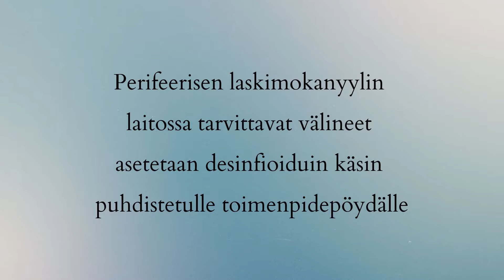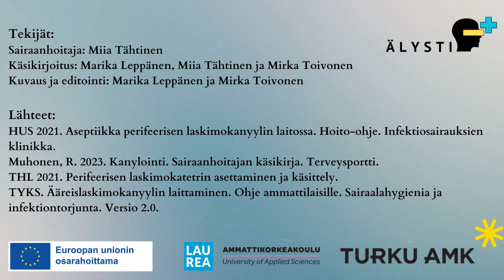Perifeerisen eli ääreislaskimon kanylointi- suljettu laskimokanyyli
Tässä videossa ohjeistetaan periferisen eli ääreislaskimon kanylointi- suljettu laskimokanyyli. Video on suunnattu hoitotyön opiskelijoille ja ammattilaisille. Video on tuotettu Turun ammattikorkeakoulussa osana ESR+ rahoitettua Älysti-hanketta.
Videon ovat käsikirjoittaneet Marika Leppänen, Mirka Toivonen ja Miia Tähtinen (Turun ammattikorkekoulu ) sekä tuottaneet  Marika Leppänen ja Mirka Toivonen (Turun ammattikorkekoulu)